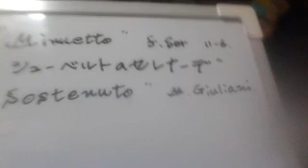WIN 20241126 17 39 38 Pro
紹介こーど　ASAWHY